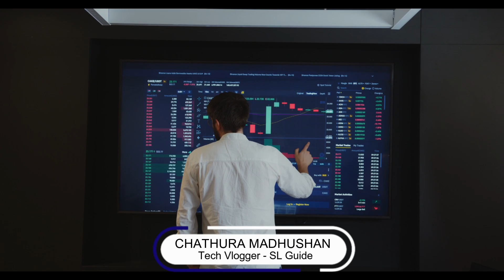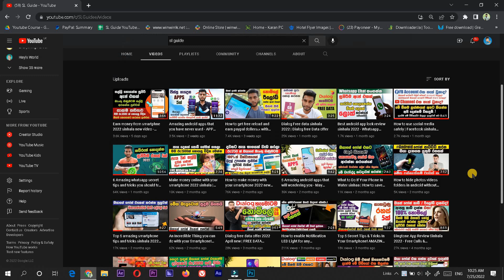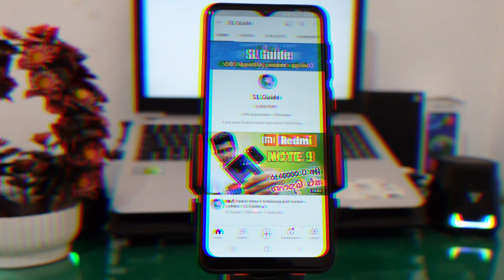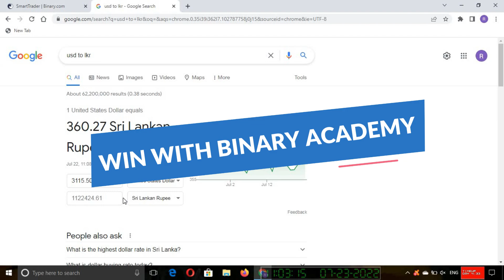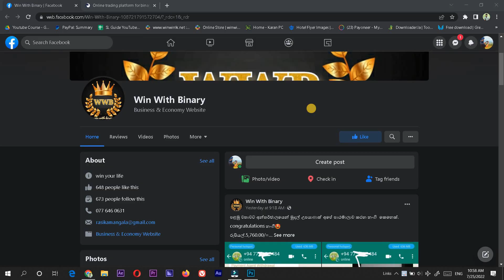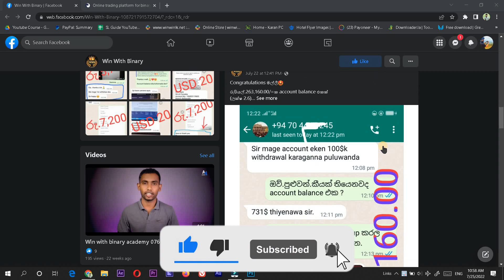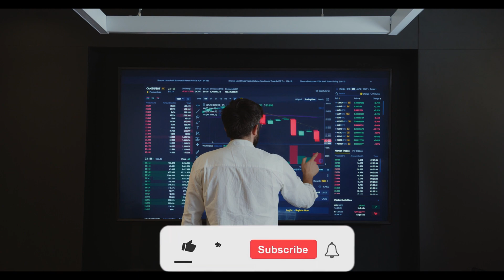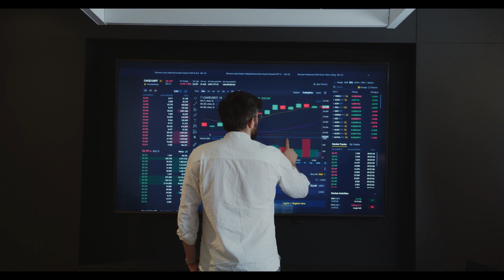The best binary course in Sri Lanka | Win With Binary Academy - Part 2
🇱🇰  ලංකාවේ අංක 1කේ trading පාඨමාලාව

( මුළු පාඨමාලාවටම රුපියල් 2000/=ක් පමණයි )

WIN WITH BINARY ACADEMY

අපගේ පාඨමාලාව හදාරන සිසුන්ගේ proof බල්ලන්න අපේ Facebook page එකට එන්න👇😘😍

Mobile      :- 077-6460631